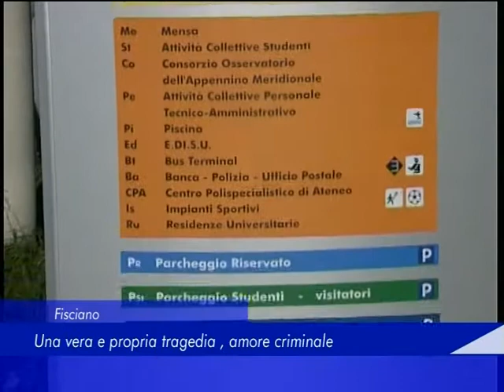Fisciano: Una vera e propria tragedia, amore criminale - 08 Dicembre 2017